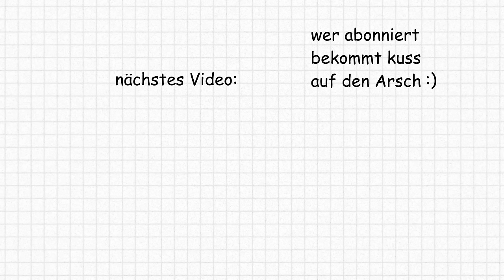Diese Frau hatte 365 Männer in 365 Tagen 😭💀